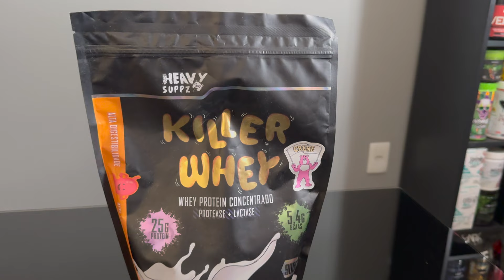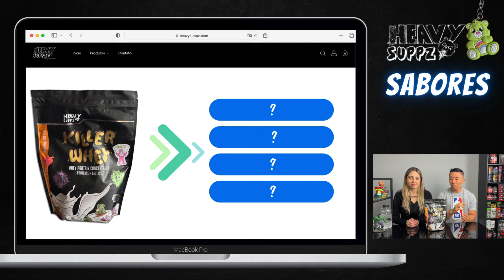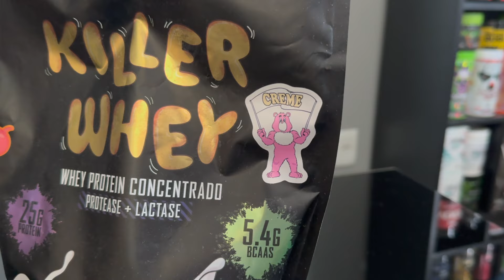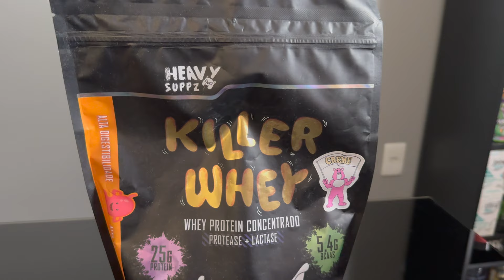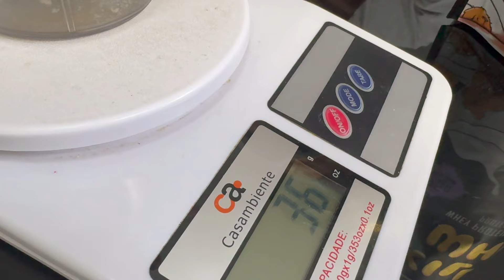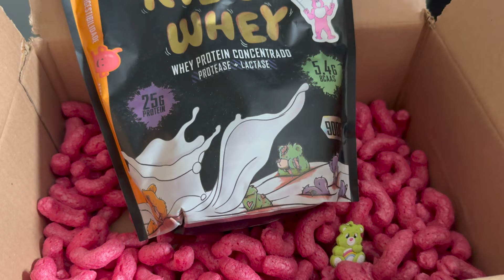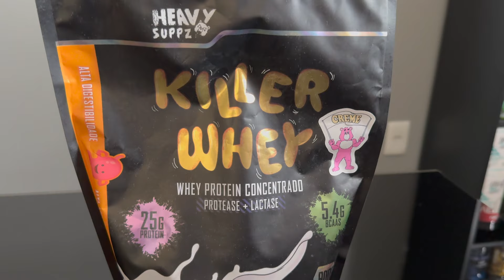Killer Whey Protein Concentrado Heavy Suppz | Análise de Preço, Sabor, Diluir e Custo por Dose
Nesse vídeo, vamos analisar e provar o Killer Whey Protein Concentrado da marca Heavy Suppz.

Obrigado